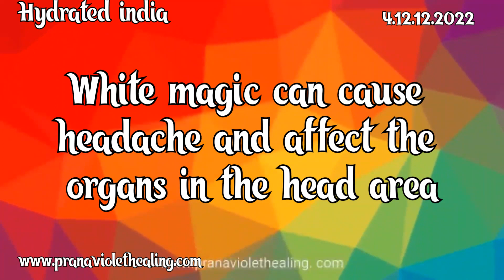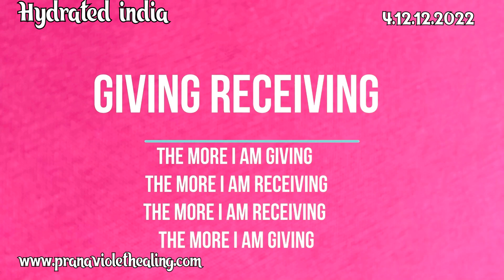ఆమె తలనొప్పి ఒక గురువు నుండి వచ్చిన కార్డ్ వల్ల వచ్చిందని వివరణ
1. అఫర్మేషన్స్  చదవండి
2. డిస్టెన్స్ హీలింగ్  సెషన్లకు హాజరవ్వండి
3. హీలింగ్  వ్యాండ్ తో మిమ్మల్ని / స్నేహితులను / కుటుంబాన్ని  హీల్  చేయండి
4. పివిహెచ్ డైట్ అనుసరించండి
5. పివిహెచ్ బెడ్ యోగా
6. భావోద్వేగ రహితంగా  ఉండండి
7. ఆధ్యాత్మిక పరిశుభ్రత పాటించండి